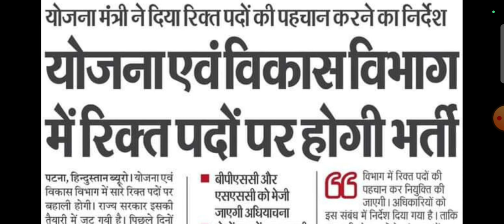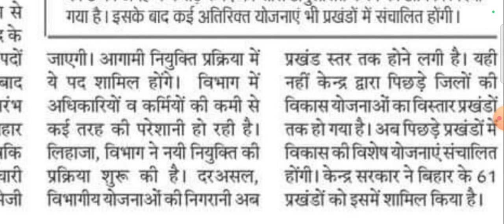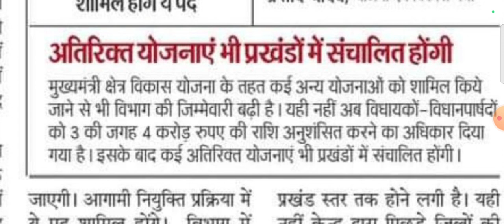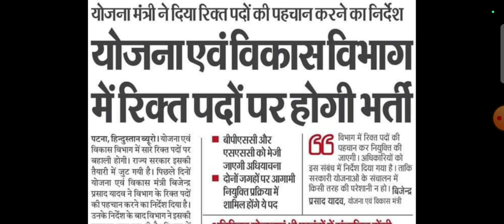सरकारी नौकरी रोजगार सामाचार 🚨योजना एवं विकास विभाग में रिक्त पदों पर आएगी भर्ती🔥 Bihar Govt Job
सरकारी नौकरी रोजगार सामाचार 🚨योजना एवं विकास विभाग में रिक्त पदों पर आएगी भर्ती🔥 अपकमिंग Bihar Government Job Alert